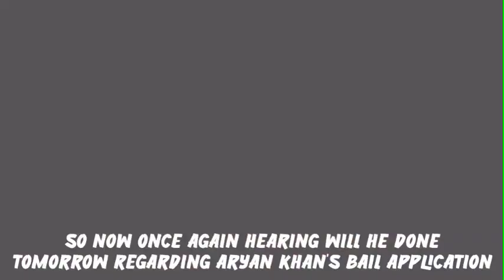Aryan Khan Case Big Update | No Bail For Aryan Khan | Sad News For Aryan Khan From The Court